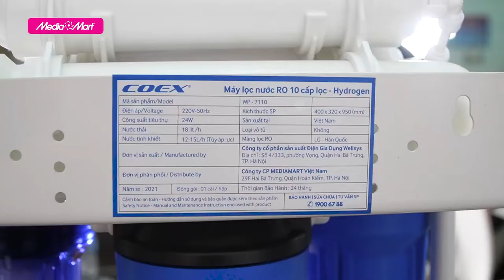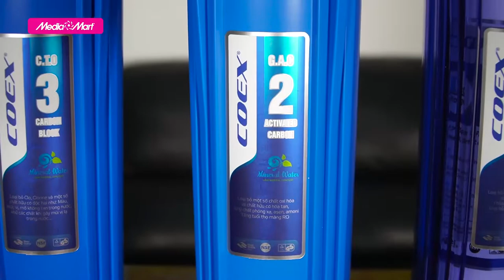Máy Lọc Nước Coex 10 cấp Hydrogen: Thiết kế không vỏ, nhỏ gọn (WP-7110 KV) - Điện máy MediaMart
Các sản phẩm máy lọc nước ngày càng được cải tiến để đáp ứng nhu cầu ngày càng cao của người tiêu dùng, trong đó phải nhắc đến công nghệ tạo hydrogen trong nước ở một số máy lọc.
Nước hydrogen có nhiều lợi ích cho sức khỏe người dùng như: cung cấp các khoáng chất, đẩy nhanh quá trình hấp thu khoáng chất, bù nước hiệu quả…Bên cạnh đó còn có tác dụng làm đẹp da thông qua việc loại bỏ các chất oxy hóa mạnh và các tác nhân gây lão hóa.
Ngày hôm nay, MediaMart xin mời quý vị và các bạn cùng trải nghiệm một trong những chiếc máy lọc nước được nhiều người tiêu dùng lựa chọn khi mua sắm tại hệ thống siêu thị điện máy MediaMart, đó chính là Máy Lọc Nước Coex 10 cấp Hydrogen WP-7110.
Chi tiết về sản phẩm quý vị có thể xem thêm tại

🎁 Để tham khảo thêm về các sản phẩm máy lọc nước Coex mới nhất và các chương trình khuyến mại hấp dẫn, khách hàng có thể truy cập

 🎥 Xem thêm các chuyên mục khác:
📞 Tổng đài hỗ trợ miễn phí :
Bán hàng: 19006788
Khiếu nại: 19006741
Bảo hành: 19006743